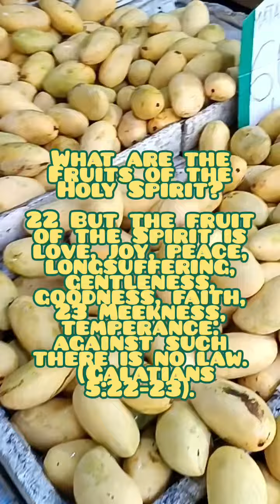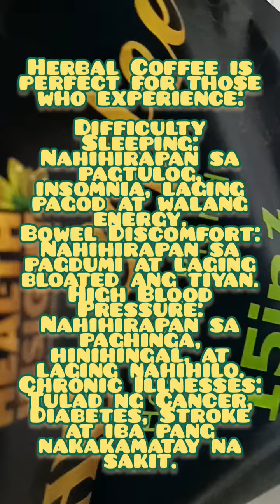Nag-alok ng daing at herbal na kape sa fruit store | Negosyo Vlog